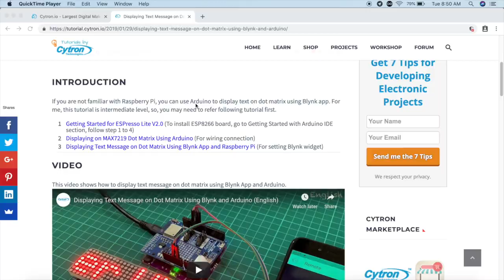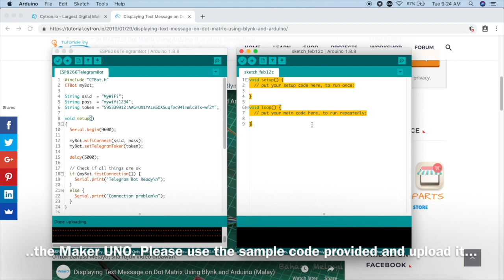Displaying Telegram Message on Dot Matrix Using Arduino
Now you can display text on MAX7219 dot matrix using Telegram app, Maker UNO (Arduino) and ESP8266 WiFi Shield.